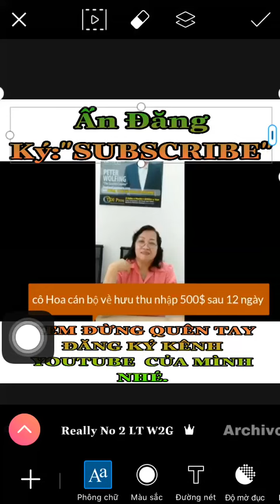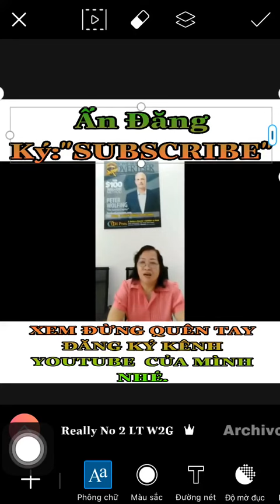CHIA SẺ CÔ HOA 60 TUỔI KIẾM THU NHẬP 1000$ CHỈ SAU 3 TUẦN -BỘ ĐỘI THÔNG TIN TRƯỜNG SƠN ĐÃ NGHỈ HƯU.